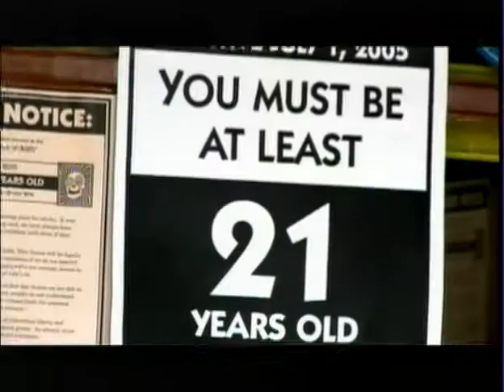Eugene IV Documentary (sort-of)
A brief glimpse at life after the debut LP. The 2nd to come soon enough...